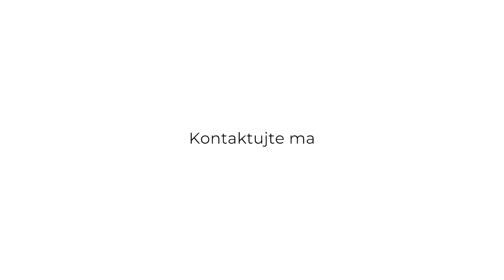Naozaj krásny 4 izbový rodinný dom Galanta- Richtárske pole novostavba s pozemkom 550 m2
SaleA- Váš partner v realitách Vám ponúka na predaj krásny 4 izbový rodinný dom o výmere 110 m2 plus terasa na pozemku o výmere 550 m2.  Rodinný dom je zariadený do príjemných teplých farieb a naozaj sa v ňom budete cítiť veľmi príjemne. Rodinný dom je oplotený, na pozemku sa nachádza prístrešok na auto a záhradný domček na uskladnenie náradia a bicyklov.  Terasa je zastrešená drevenou  pergolou  s príjemným posedením. O polievanie trávnika sa stará automatická závlaha, studňa na pozemku, elektrina pripravená v záhrade aj na bazén aj na dobíjanie elektrického auta. Dom je chránený kamerovým systémom a alarmom.  V celom dome sú vonkajšie elektrické rolety na ovládanie cez telefón hnedej farby. V dome je stropná klimatizácia v obývačke a kuchyni a na chodbe klimatizácia na stene. Dispozícia domu: vstupná chodba so vstavaným nábytkom vyrábaným na mieru, po ľavej strane sa nachádza špajza, kuchyňa s elektrospotrebičmi a jedálenským stolom všetko vyrábané na mieru spojená s obývačkou z kto